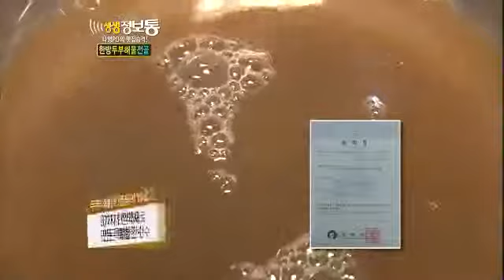생생정보통 - Live Info Show 01 EP566 # 009